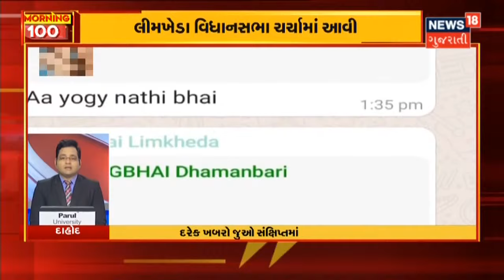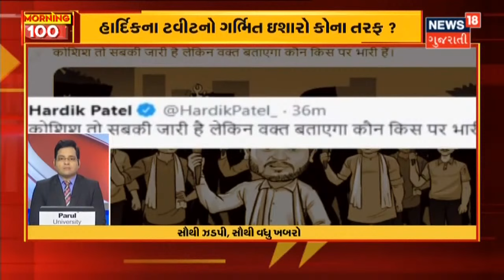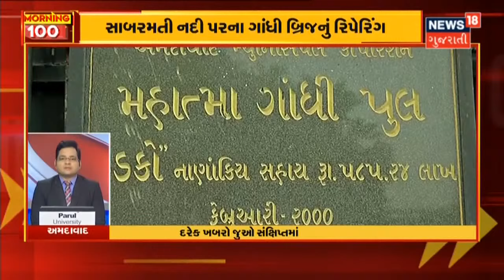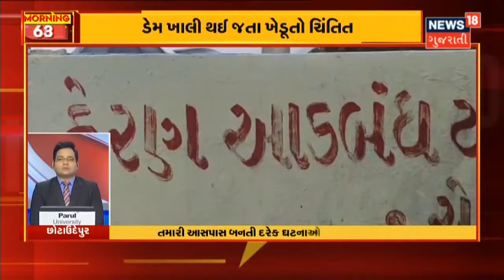સોમનાથમાં પ્રથમ સોમવારે જ ભક્તોનો ઘસારો | Morning 100 | News18 Gujarati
આજથી પવિત્ર શ્રાવણ માસનો આરંભ.રાજ્યના શિવાલયોમાં સવારથીજ ભક્તિમય માહોલ.પ્રથમ જ્યોતિર્લિંગ સોમનાથમાં પણ ઉમટી ભોલે ભક્તોની ભીડ.દૂર દૂરથી ચાલીને આવ્યા ભોલેના દર્શને ભક્તો.